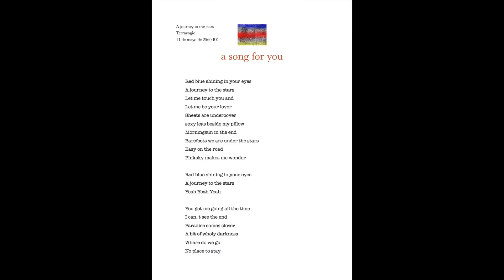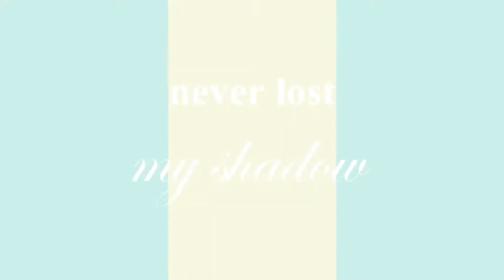DESPEJAR UNIDOS BY YOGIE ROCK&ROLL-GARAGEBAND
ALL COLORED DRAWINGS BY YOGEN.